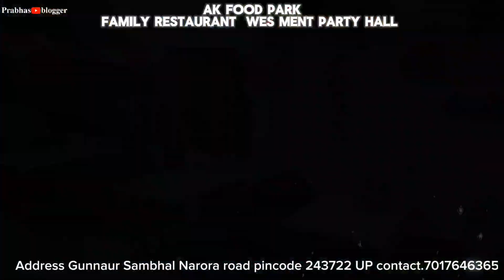AK FOOD PARK FAMILY RESTAURANT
AK FOOD PARK FAMILY RESTAURANT NEAR NARORA ROAD GUNNAUR SAMBHAL PINCODE 243722 UP.

BIRTHDAY PARTY ANIVERSARY PARTY
FAMILY SEFRET HALL